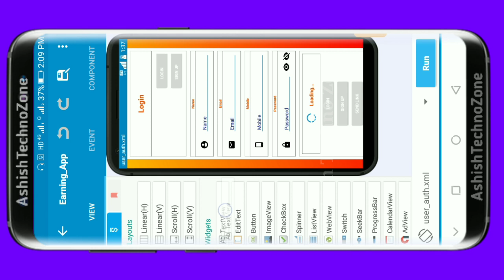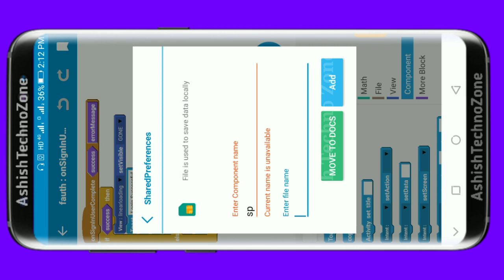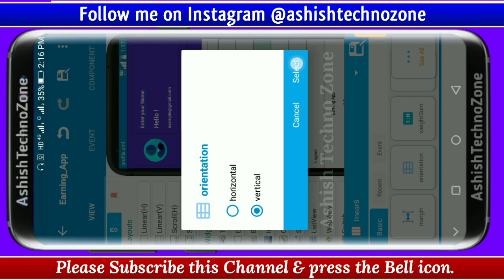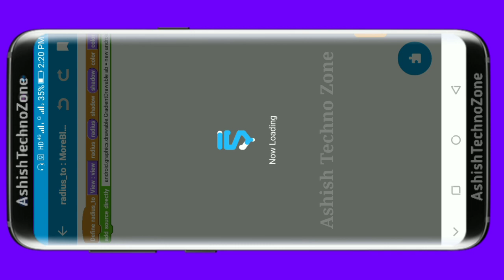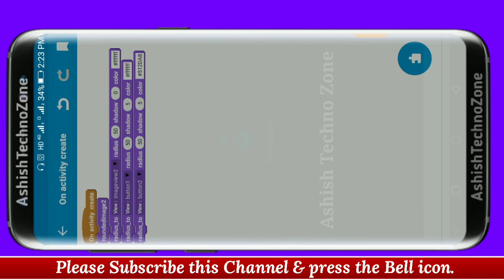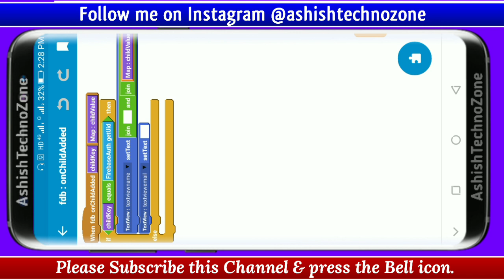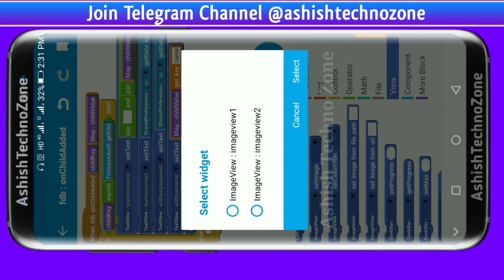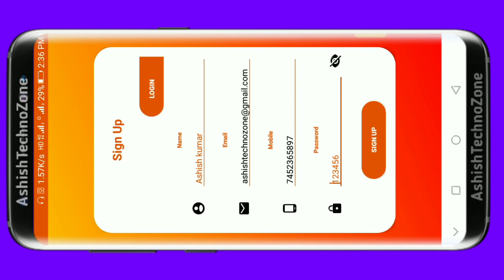#21 | Earning App Blocks details in Sketchware, how to make earning app in sketchware, earning app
Playlists links :-